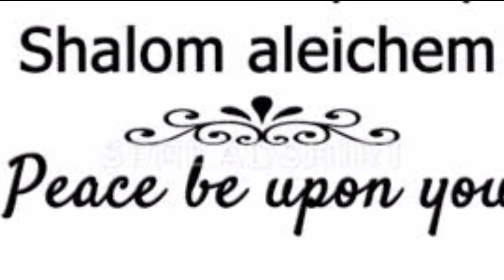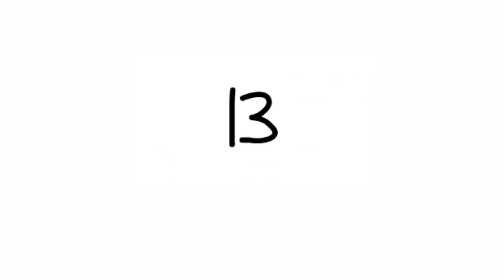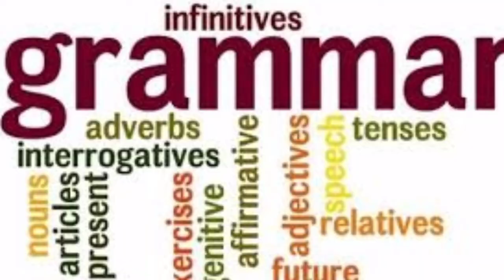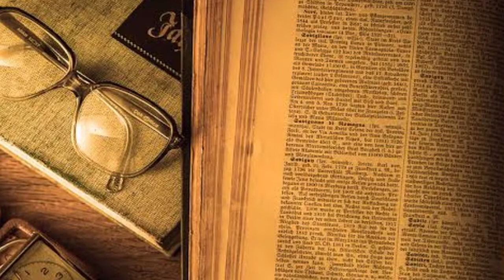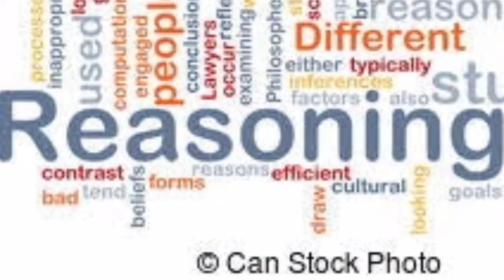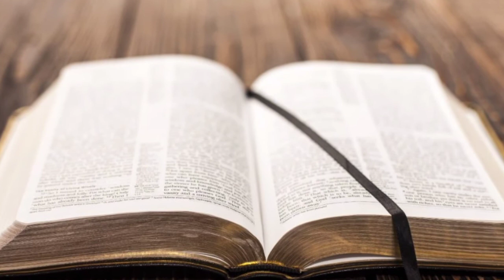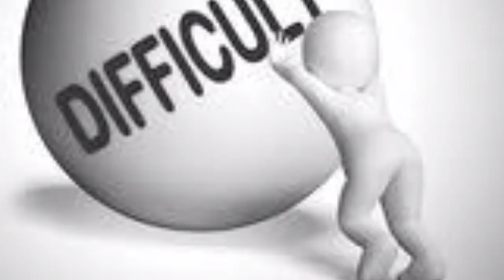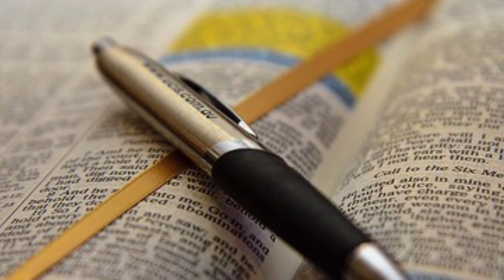Bible study method bible ko samjny kay asool urdu/hindi Bqa channel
bible study ka method is video mein batya giya hay kah ap bible study kis tarqa say kar sakty hain or khud say kisi ayt ki tafseer kis tarah kar sakty hain bible muqdas ko kis tarh khud say samjh sakty hain begher kisi helping books kay bible muqdas ko samjhny kay liye 6 asool 6 rules bataye hain is video mein kah kesy hum ayt muqdas ko samjh sakty hain